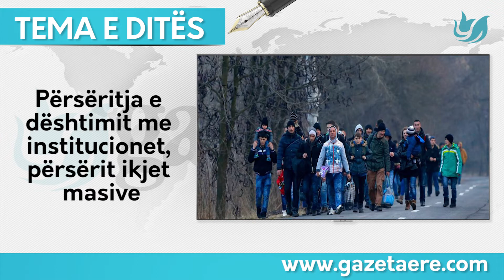Tema e Ditës / Përsëritja e dështimit me institucionet, përsërit ikjet masive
Gazeta e Re është një medium që përpiqet të krijojë shteg kundër rrjedhës, duke synuar të përfaqësojë interesin e qytetarit të thjeshtë, apriori anën humane të tij. Vetëdija kritike është një standard më i lartë i synuar i cili do të ndërtohet jo vetëm duke u mbështetur në një informim të shpejtë, por edhe të saktë e të drejtë. Skllavërimi i mendimit dhe kontrolli mbi mendimin, duke e mbytur vetëdijen kritike përmes mediumeve që i shërbejnë politikës ditore, është një dukuri aktuale jo vetëm tek ne. Për këtë shkak, mediumi ynë zotohet që ta luftojë këtë lloj skllavërie, përmes lirisë së fjalës sepse siç e thotë Gëte: “Skllavëria më e madhe është të mos kesh liri, e të mos konsiderohesh i lirë. ”